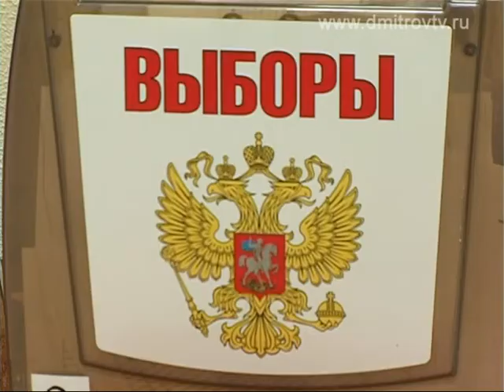Выборы членов Общественной палаты Дмитровского района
22  апреля прошел  Единый день  голосования  за кандидатов в члены  Общественной палаты Дмитровского муниципального района. Подробности в нашем следующем репортаже